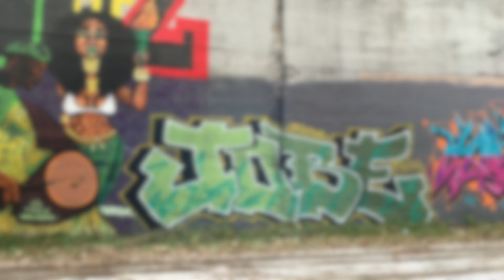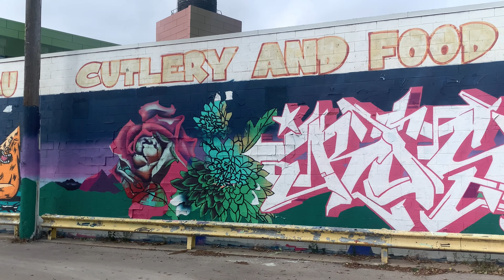Chicago Flava•MOS 2022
Video captures of amazing graffiti art•Meeting of Styles•Chicago